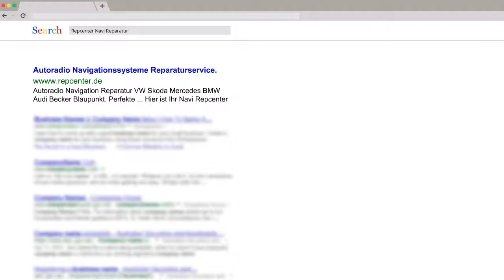VW RNS 510 Radio Continental A2C53424525 / 7E0035680 - Rückfahrkamera ohne Funktion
Wir haben ein VW Radio Continental A2C53424525 / 7E0035680  wo die Rückfahrkamera ohne Funktion ist.
Besteht die Möglichkeit einer Instandsetzung und was können an Kosten anfallen?

Wir reparieren alle defekte an VW Conti RNS 510.